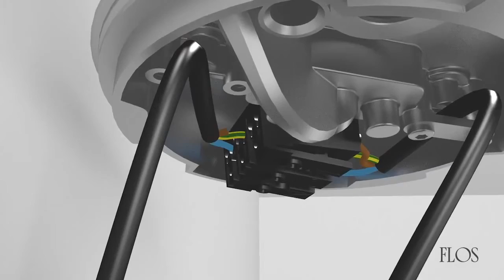FLOS Kap Surface Wall Install